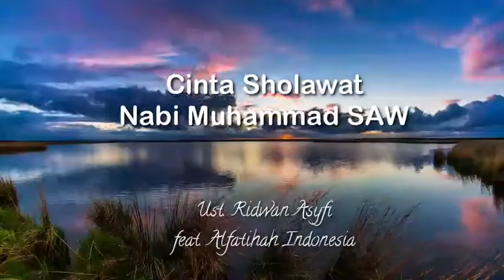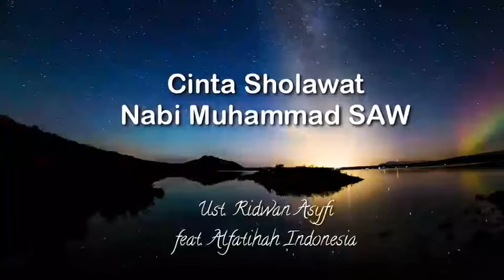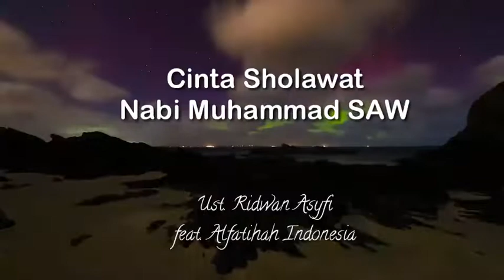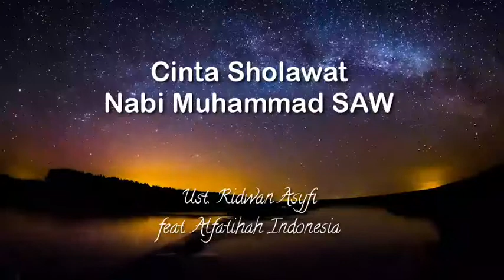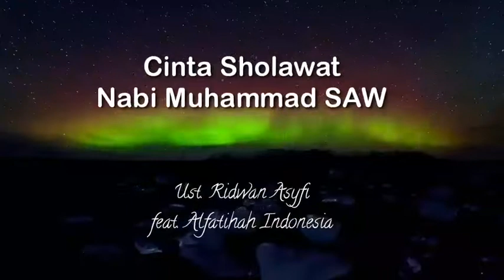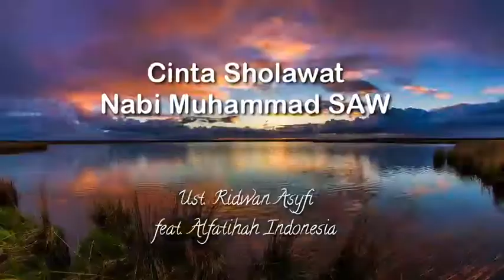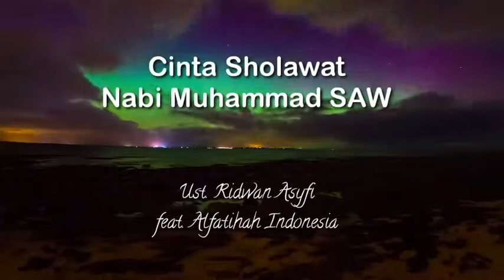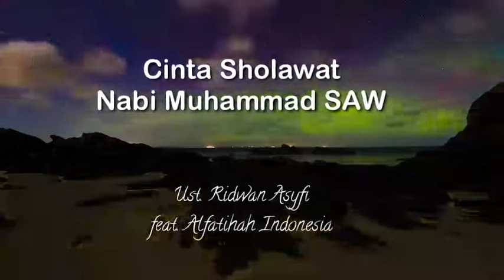Sholawatan Bareng Kang Ridwan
Maraton Sholawat Ust. Ridwan Asyfi Merdu